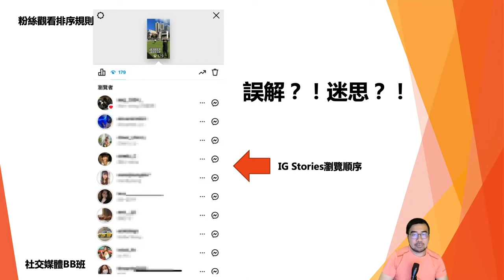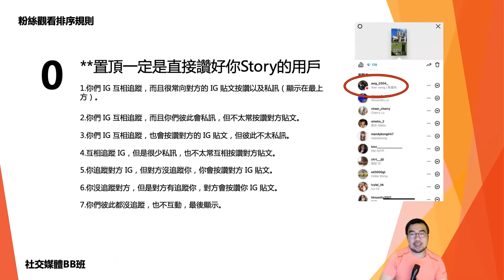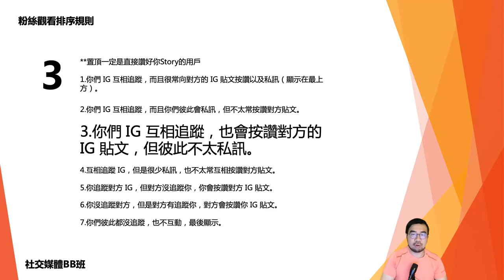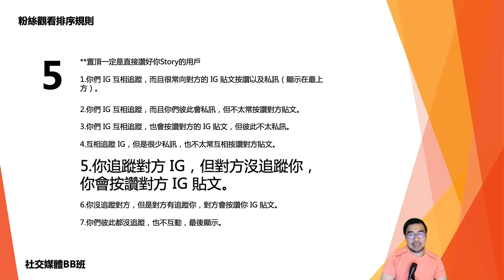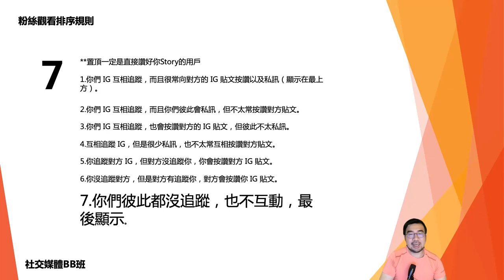IG粉絲觀看排序規則 | 社交媒體BB班